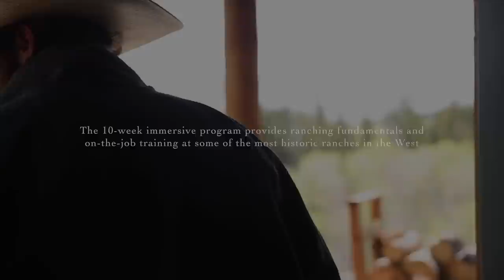Bear Hug Cattle Company - Veterans in Ranching